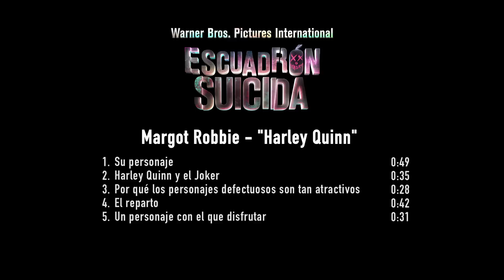Escuadrón Suicida - Entrevista a Margot Robbie HD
Del director David Ayer (Corazones de acero, Sin tregua) llega Escuadrón suicida, protagonizada por el nominado al Óscar Will Smith (Ali, En busca de la felicidad), el oscarizado Jared Leto (Dallas Buyers Club), Margot Robbie (El lobo de Wall Street, Focus), Joel Kinnaman (Una noche para sobrevivir, Atraco perfecto) y la nominada al Óscar Viola Davis (“Criadas y señoras, La duda).
Qué bien sienta ser malo… Reúne a un equipo con los más peligrosos y encarcelados Súper Villanos, pon a su disposición el arsenal más poderoso del gobierno, y envíalos a una misión para derrotar a un ente enigmático e invencible. La oficial de inteligencia de EE.UU. Amanda Waller ha creado un grupo secreto que reúne a individuos diversos y despreciables que no tienen nada que perder, y que servirán perfectamente para la misión. Sin embargo, una vez se dan cuenta de que no habían sido escogidos para triunfar, sino por su evidente culpabilidad cuando fracasen de forma inevitable, ¿decidirá el Escuadrón Suicida morir en el intento o será un «sálvense quien pueda»?

Escrita y dirigida por Ayer basada en los personajes de DC Comics, la película también está protagonizada por Jai Courtney (La serie Divergente: Insurgente), Jay Hernandez (Ladrones [Takers]), Adewale Akinnuoye-Agbaje (Thor: El mundo oscuro), Ike Barinholtz (Malditos vecinos), Scott Eastwood (Corazones de acero), Cara Delevingne (Ciudades de papel), Adam Beach (Cowboys & Aliens), y Karen Fukuhara que debuta en su primera película. Charles Roven y Richard Suckle producen la película con Zack Snyder, Deborah Snyder, Colin Wilson y Geoff Johns como productores ejecutivos.

El equipo creativo entre bastidores de Ayer incluye al director de fotografía Roman Vasyanov (Corazones de acero, Sin tregua), el diseñador de producción Oliver Scholl (Al filo del mañana), el montador John Gilroy (Pacific Rim), la diseñadora de vestuario Kate Hawley (la trilogía El Hobbit) y el supervisor de efectos visuales y nominado al Óscar Jerome Chen (Stuart Little, Corazones de acero, las películas de The Amazing Spider-Man).  La música es del oscarizado compositor Steven Price (Gravity).

Warner Bros. Pictures presenta, una producción de Atlas Entertainment, una película de David Ayer, Escuadrón suicida. La película será distribuida en todo el mundo por Warner Bros. Pictures, una compañía de Warner Bros. Entertainment. La película se estrenará en todo mundo en 3D, y 2D, y en determinados cines IMAX 3D el 5 de Agosto de 2016.